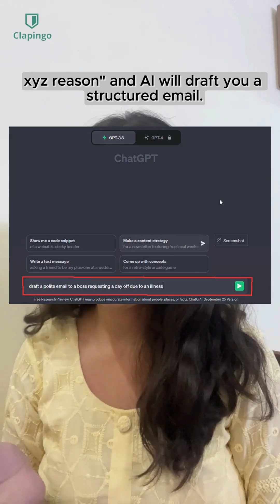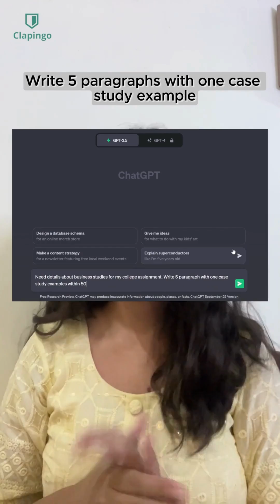Chat GPT Commands to make your work easy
Isn’t this crazy?
You can complete more such tasks in seconds. Just by writing the right command in English, and you’re done.

Clapingo can help you ace framing the right commands to use AI tools most.

Want these commands, comment ClapingoAI and we’ll share the list of these with you.

(ChatGPT, Commands, Clapingo , English Learning)